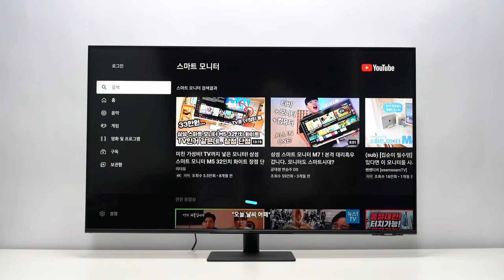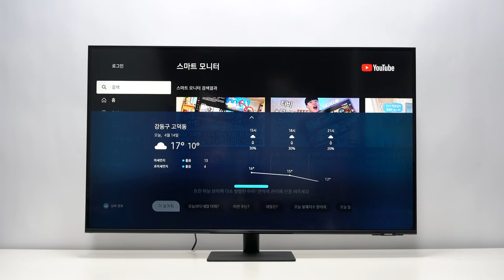Bixby - 삼성전자 SMART M7 S43BM700